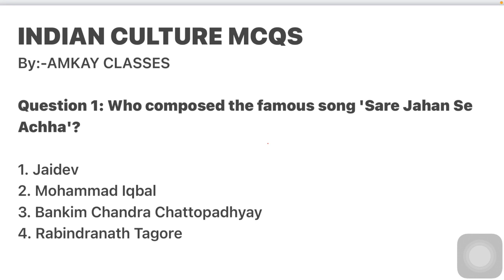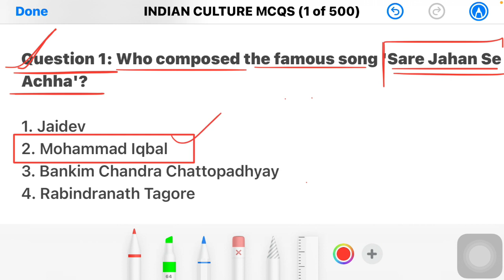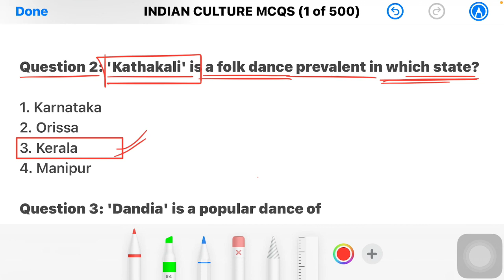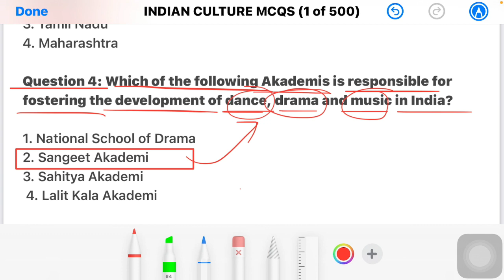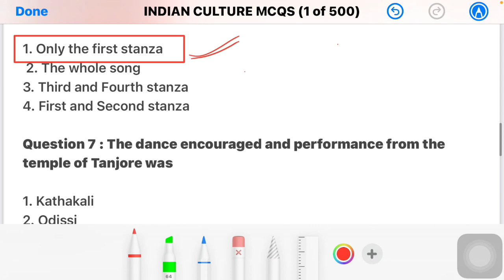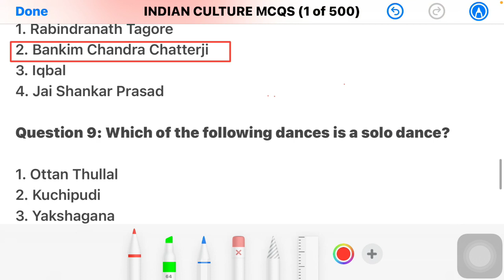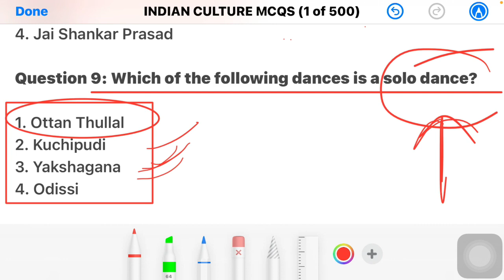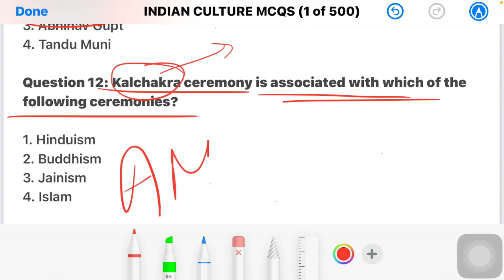Indian culture MCQs for all competitive Exams